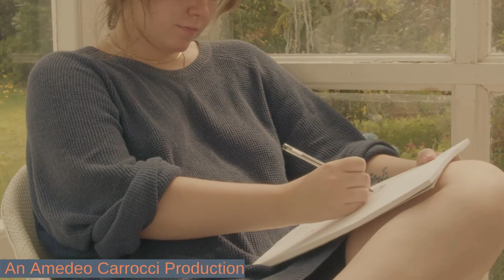FREGELLAE GALLICA. Samara. T. TISSERAND by AMEDEO CARROCCI - Topic Feat. Riccardo BIANCHI (drums)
SAMARA, Thierry TISSERAND performed by Amedeo Carrocci.
Tratto dall'album FREGELLAE GALLICA @2021
Drums: Riccardo BIANCHI.
Special tanks to Francisco Esteve Guitars (Valencia, Spain).
Photo: Bruno D'Amata
Producer: Amedeo CARROCCI @2021
ENSEMBLE DEL PRINCIPATO - Topic

Recording Studio: MStudio Center